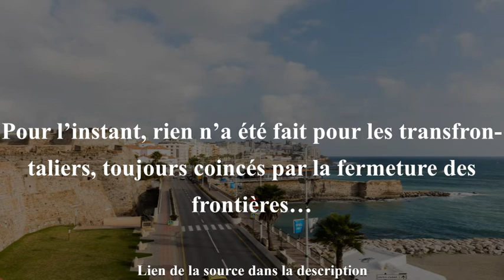Nord du Maroc: Aux portes de l’Espagne-Comment la crise a touché la zone?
Présentation

      Nord du Maroc : Aux portes de l’Espagne
       Comment la crise a touché la zone ?

Depuis 6 mois, à cause de la crise du Covid-19, les
frontières entre le Maroc et Ceuta sont fermée
selon Middle East Eye.

Des milliers de transfrontaliers, dispensés de visa
grâce à un accord entre Rabat et Madrid se sont
retrouvés sans travail… Fnideq, ville commer-
çante mitoyenne à Ceuta, « tourne au ralenti »…

Pour Middle East Eye, cette crise sanitaire pour-
rait faire tomber plus de 1 million de personnes
dans la misère. Plus de 8 000 marocains ont
perdu leurs emplois à Ceuta et Melilla.

Pour l’instant, rien n’a été fait pour les transfron-
taliers, toujours coincés par la fermeture des
frontières…

Source :

 Middle East Eye : Maroc : privés de gagne-pain au pied d’une frontière fermée pour cause de virus

  Titre : Allégro